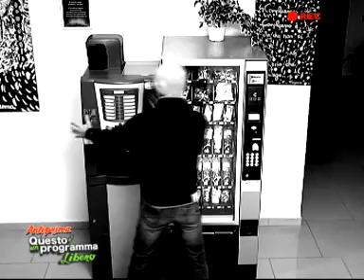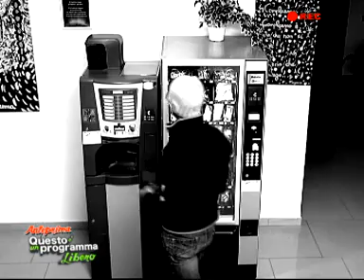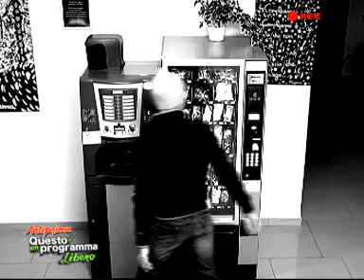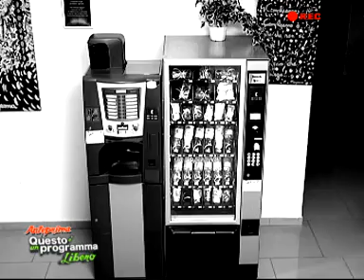Questo è un programma libero... Anteprima Puntata 2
Il nuovo programma dello showman Pasquale Caprì!
Sketch e battute esilaranti con il Sindaco Falcomatà,il Presidente Foti,il Dr.Lamberti,il Sen. Meduri,il Sig.Putortì,Sandrino e tanti altri...!!